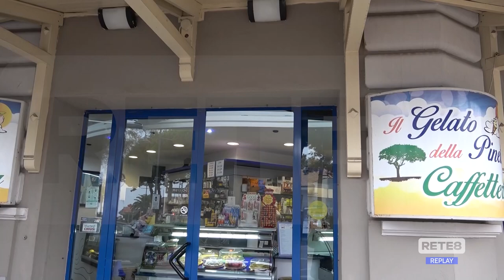G7 Pescara - Cittadini e commercianti preoccupati